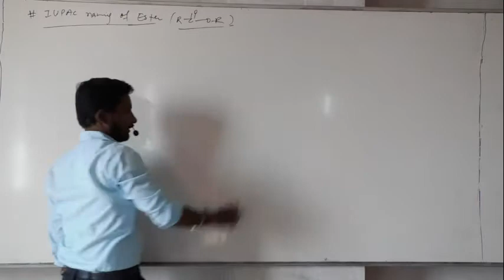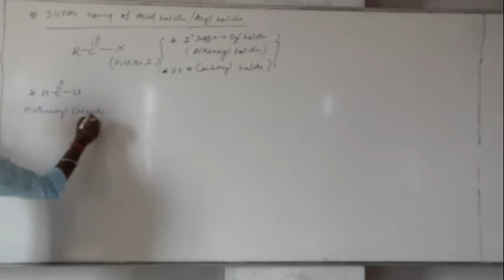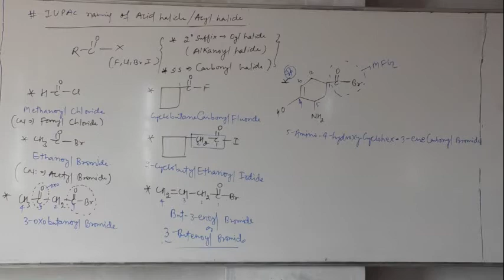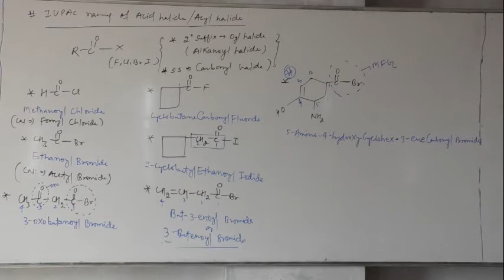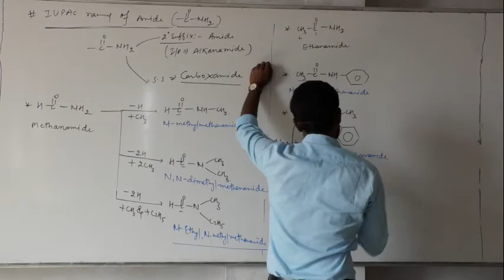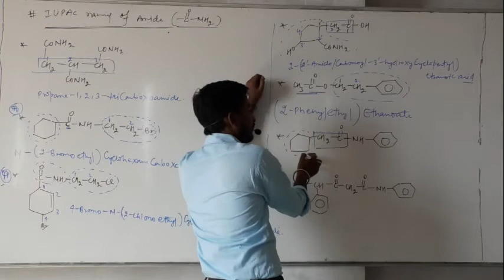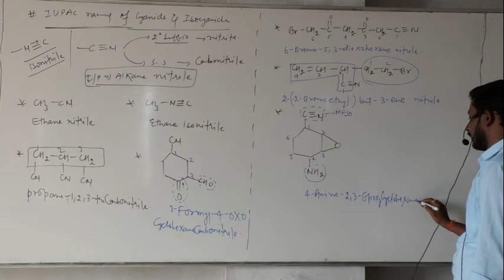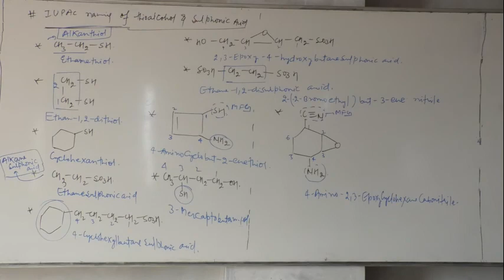8 .12. 20 Singh Sir